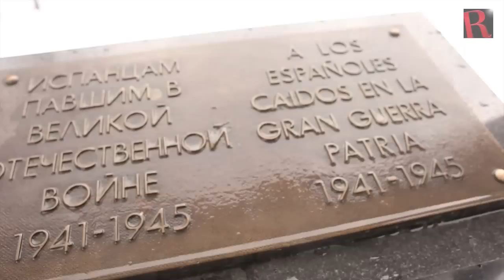Mi Vida en Rusia - Juan Gual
En la Universidad Estatal de Moscú, la más prestigiosa de Rusia, encontramos a este oscense, volcado en su carrera, la geología